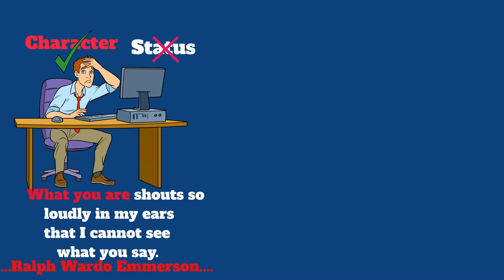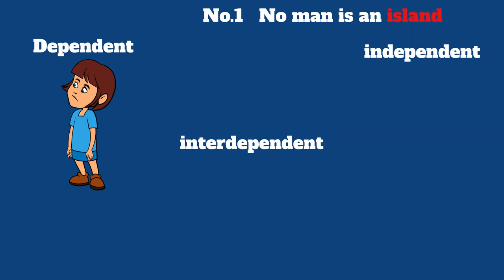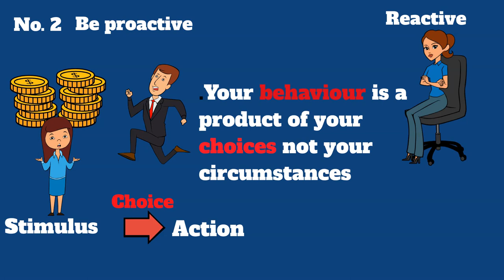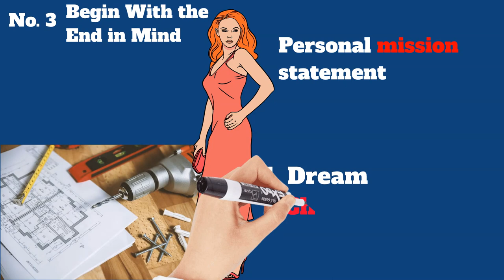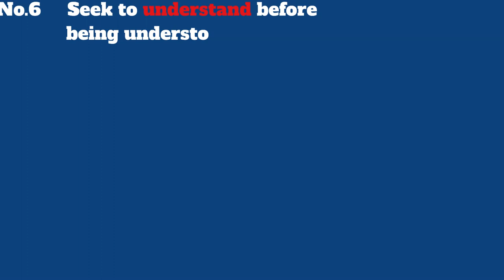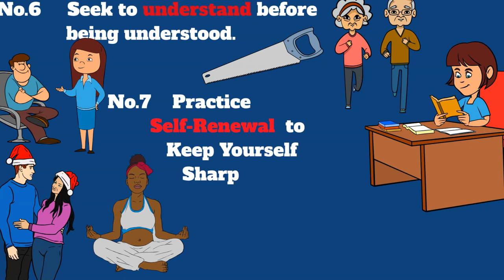KEY LESSONS FROM 7 HABITS OF HIGHLY EFFECTIVE PEOPLE: STEPHEN R. COVEY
0:00 intro
1:14 No man is an Island
2:56 Be proactive
3:37 Begin with the end in mind
4:25 Put first things first
5:20 Think win- win
6:14 Seek to understand before being understood
6:45 Practice self-renewal to keep yourself sharp

What are the traits of effective people?
What habits make people successful?
What are the habits of rich people?
Which habits do I need to be rich and successful?
How can I get more things done?
How can I develop my character?

for more interesting content from best business books